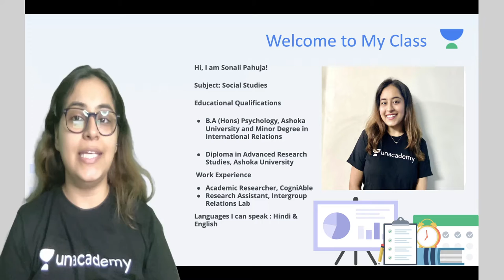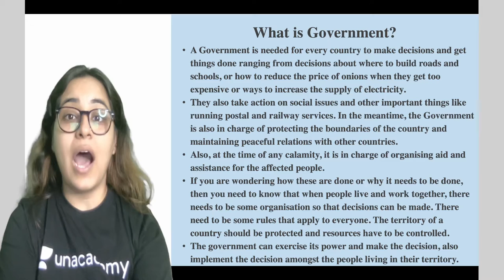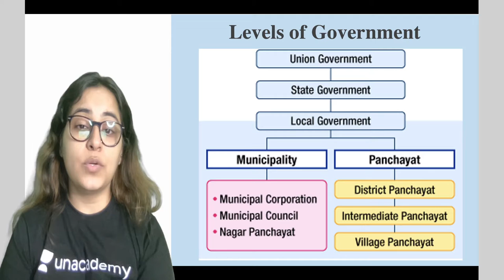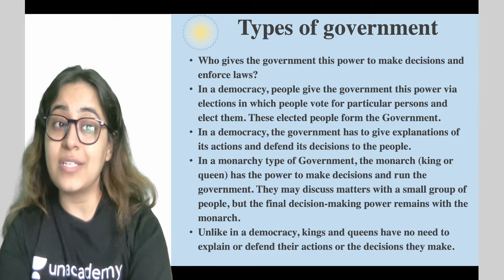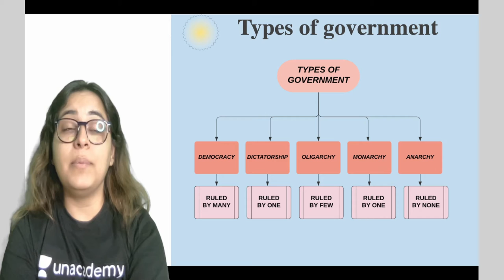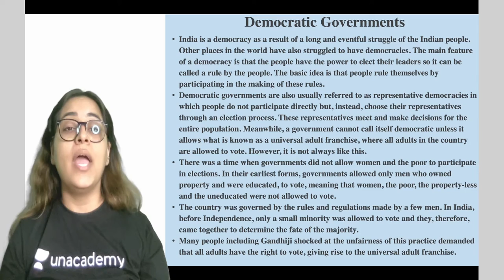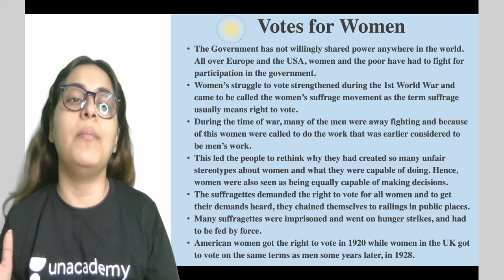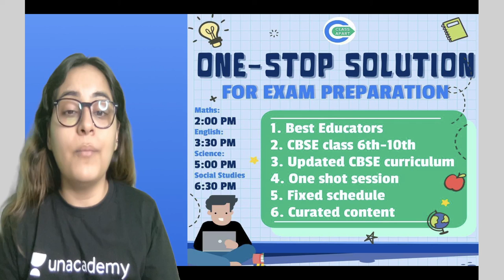What is Government? | Chapter 3 | Civics | Class 6 | Class Apart | Sonali Pahuja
In this session, Sonali Pahuja will be teaching about "What is Government? " from Chapter 3 for Class 6 Civics. If you are curious to learn about Class 6 Social Studies with an easy explanation of topics and full chapter questions and answers then watch this video.

1. Learn from your favorite Educator
2. Dedicated DOUBT sessions
3. One Subscription, Unlimited Access to Live Online Classes and Videos
4. Real-time interaction with best-in-class teachers
5. You can ask doubts in live online classes
6. Limited students in each Online Class
7. Download the videos & watch them offline